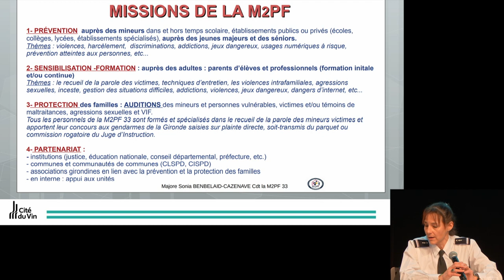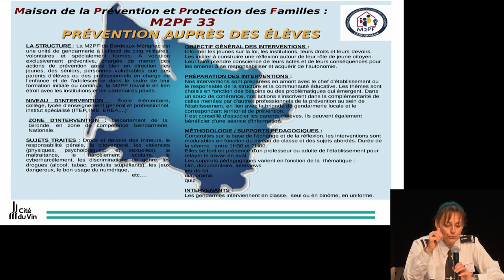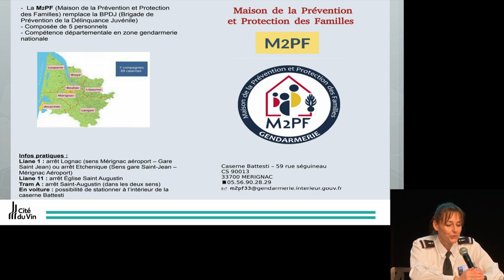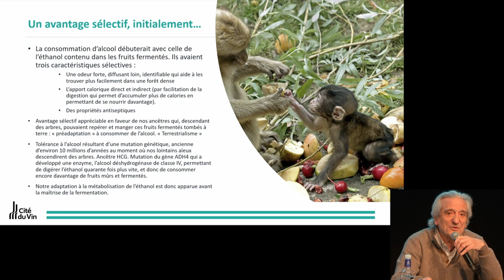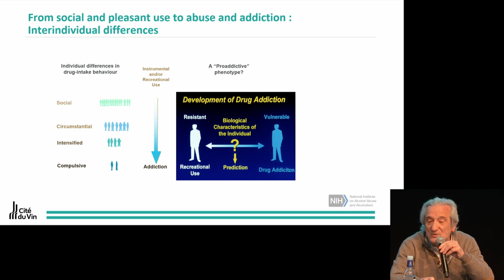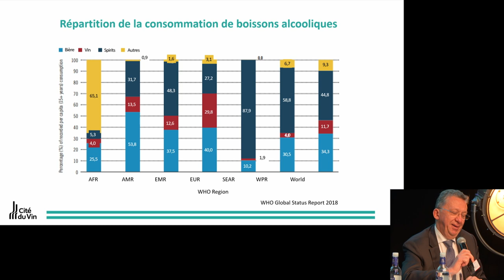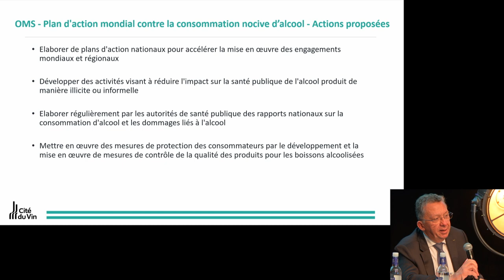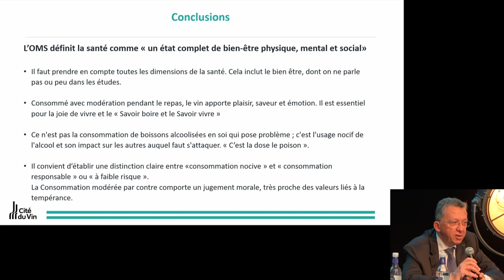3ème rencontre Vin et Santé : consommation et modération 5e partie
Addiction et prévention
Y a-t-il un lien entre les « raisons de boire » et les risques d’addiction ?
Jean-Michel Delile, psychiatre

Pertinence de la prévention pour une consommation modérée
Majore Sonia Benbelaid-Cazenave, psychologue, Commandant la Maison de la Prévention et Protection des Familles, Gendarmerie nationale

Les initiatives de l’OMS et des autres instances internationales sur la réduction de l'usage nocif de l'alcool.
Jean-Claude Ruf, coordinateur scientifique de l’Organisation Internationale de la Vigne et du Vin